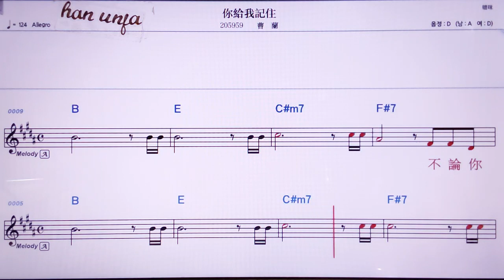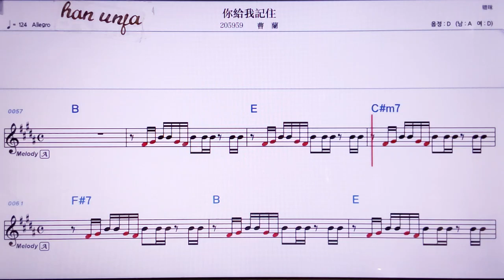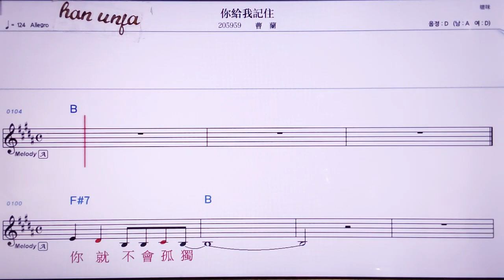💖니게이워찌쭈/챠오란 👍MR,노래방, 악보, 코드,Karaoke With Sheet Music